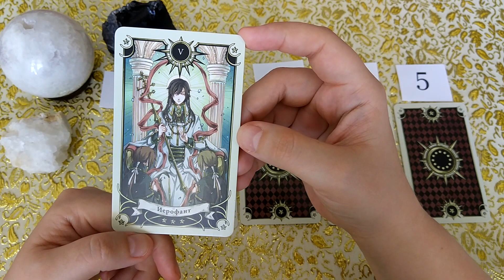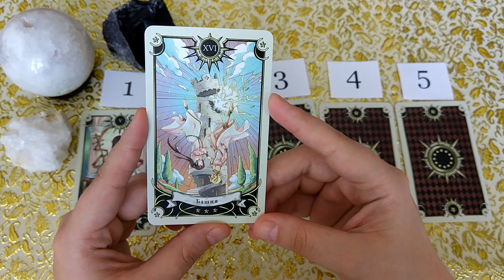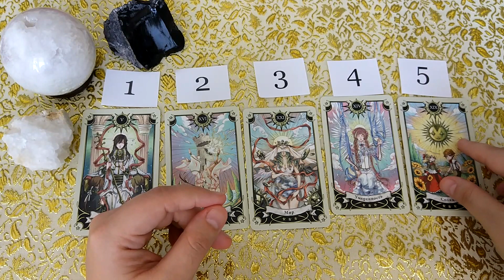Стоит ли ехать? Как пройдет поездка? Общий расклад для всех.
Если вы сомневаетесь, ехать вам или нет туда, куда вы задумали, это гадание для вас! Загадайте цифру от 1 до 5 и слушайте совет карт.
Гадание для широкого круга зрителей.